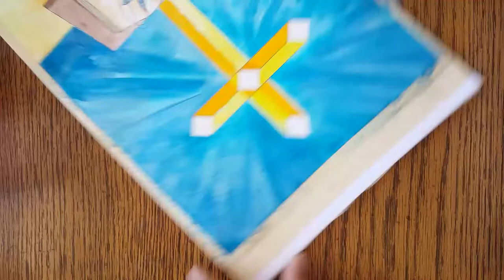如何制作书籍插画 第13期 祈祷词 儿童敬拜指导 20201102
***儿童敬拜指导书***
这是一本为教会制作的插画集,"儿童敬拜指导书",主要帮助家长教授儿童在教堂敬拜时所需要注意的事项,本书采用卡通插画的形式,意在更好的吸引孩子的注意力.这一视频展示了书中其中一页的制作过程,原创卡通形象和纯手工上色,给大家展示了作者的创作和制作过程.

音频插画版正在制作之中,请持续关注我的频道以便及时收听收看,谢谢!

***水彩插画 《儿童敬拜指导 风琴师》***
Watercolor Painting POSTLUDE

儿童水彩插画创意及绘画过程。卡通形象创意和颜色设定。
Children's watercolor illustration design and painting process.